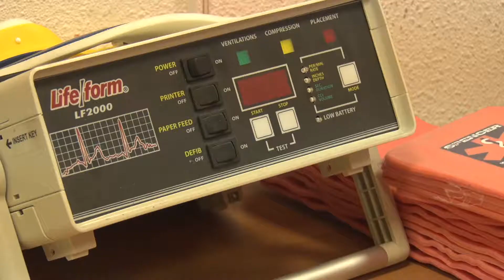Полицейские Днепра научились оказывать экстренную медицинскую помощь